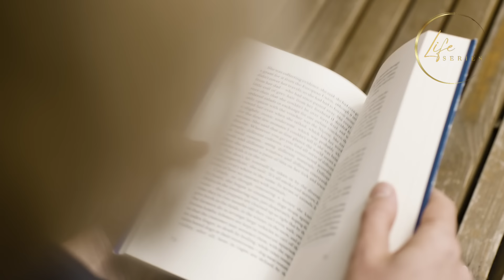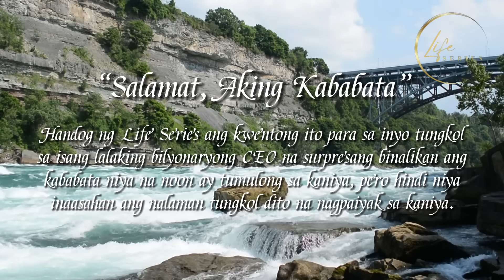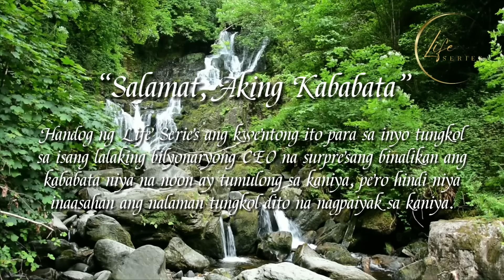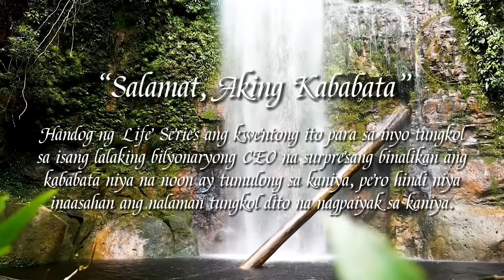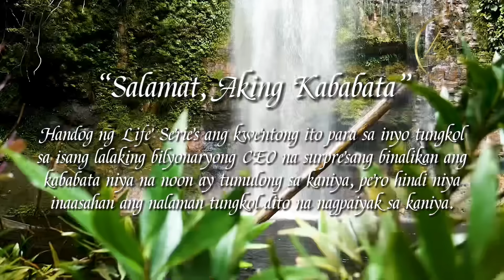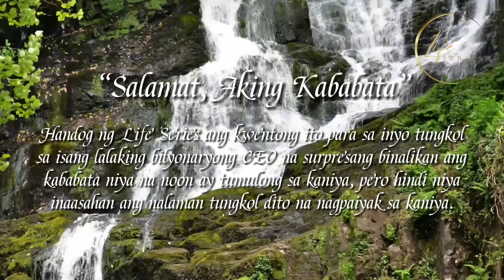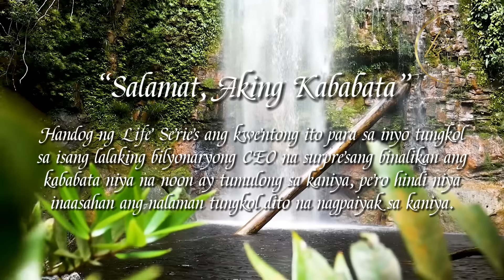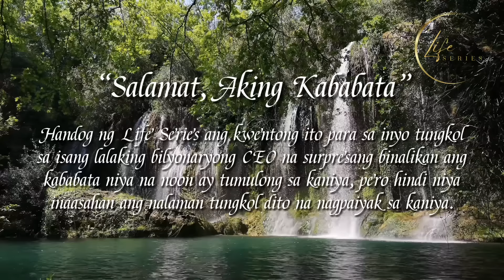BILYONARYONG CEO SURPRESANG BINALIKAN ANG KABABATANG TUMULONG NOON SA KANIYA, IYAK SIYA SA NALAMAN!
Handog ng Life Series ang kwentong ito para sa inyo tungkol sa isang lalaking bilyonaryong CEO na surpresang binalikan ang kababata niya na noon ay tumulong sa kaniya, pero hindi niya inaasahan ang nalaman tungkol dito na nagpaiyak sa kaniya.